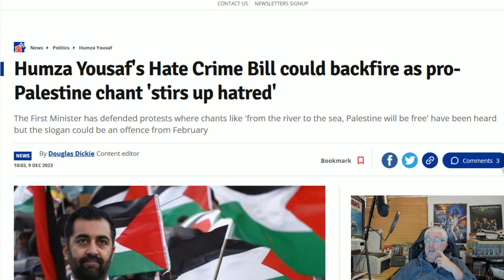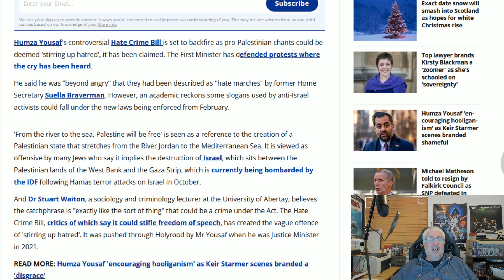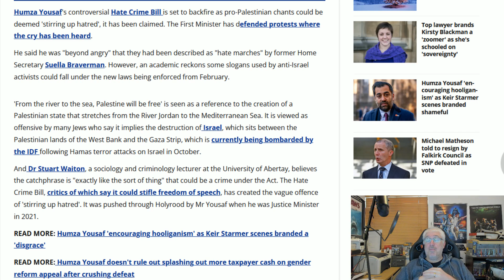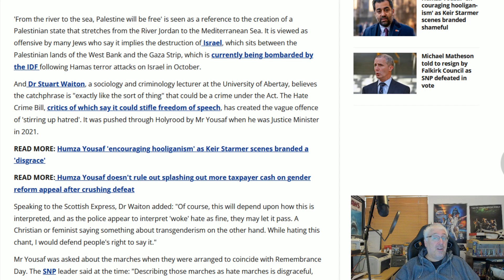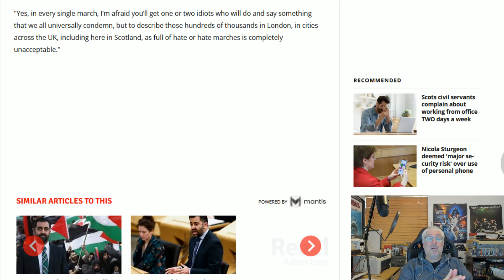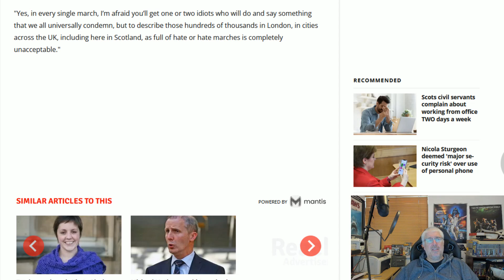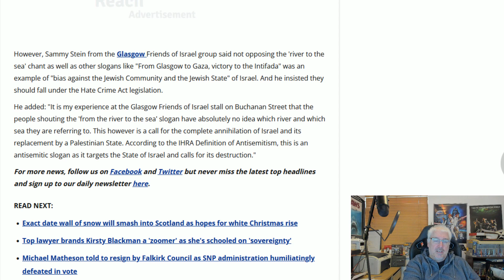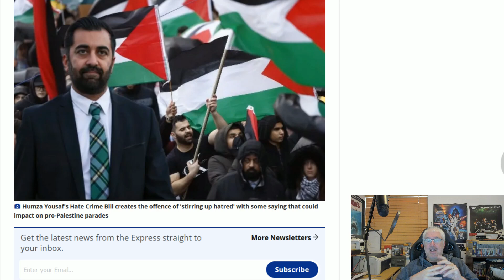Humza's Crime Bill Is Coming Apart Already!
Fun for all of us once this thing goes live!